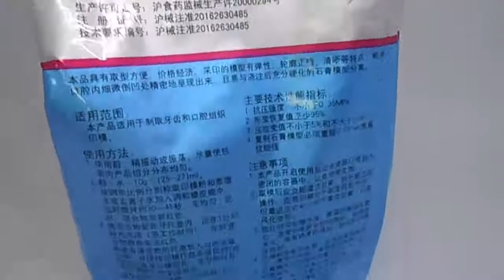Alginate Impression Material Alginat China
Alginate Impression Material Alginat China Bahan Cetak Gigi Palsu Isi 500gram

Alginate China (Bahan Cetak Gigi)

Alginate China adalah bubuk untuk mencetak gigi palsu.

Walaupun harganya terjangkau tapi kualitasnya tidak kalah dengan buatan non china.

Spesifikasi:

Rasa mint.

Bubuk warna merah.

Prothesa dapat dilepas.

Cepat menyerap air.

Mudah diaduk.

Normal setting time.

Netto 500gram.